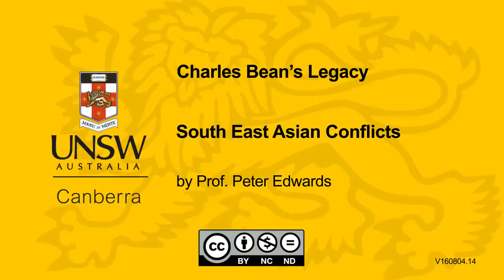South East Asian Conflicts by Prof Peter Edwards